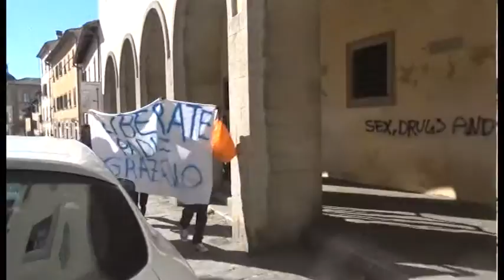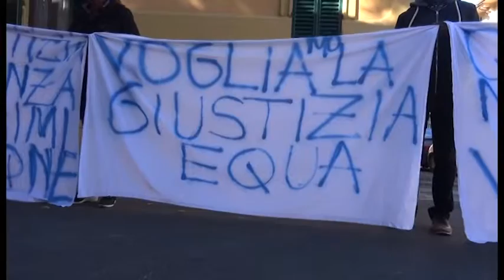"Giustizia equa, senza discriminazioni". La comunità congolese ad Arezzo per Padre Graziano